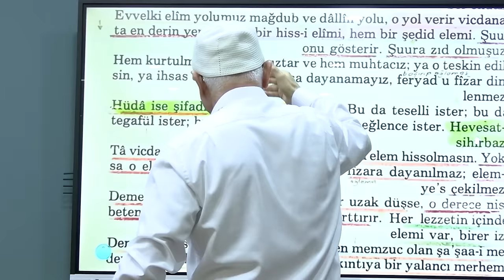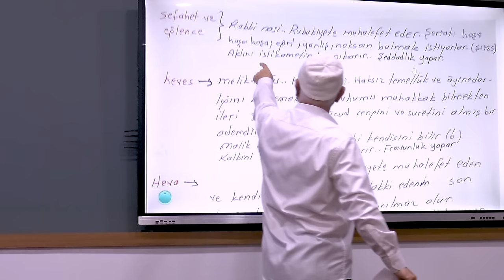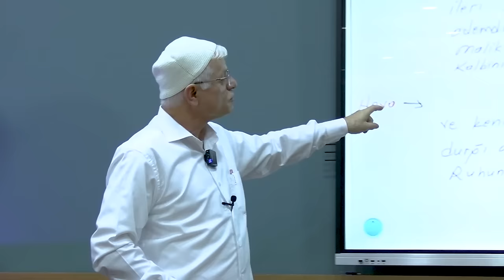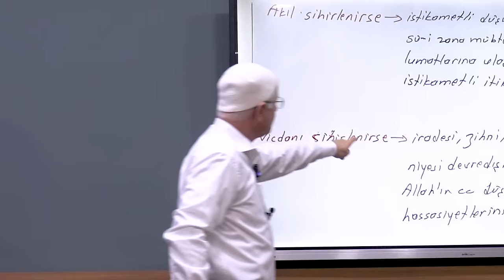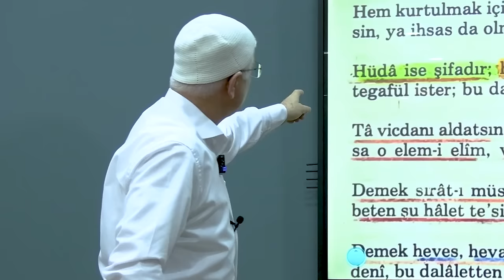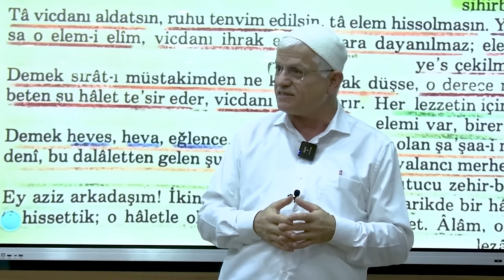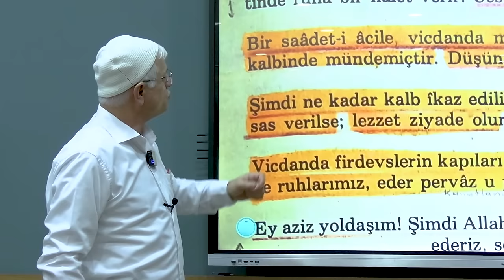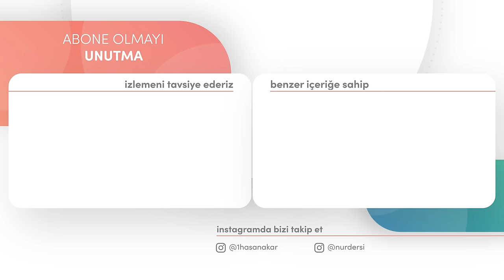SENİ SİHİRLEMELERİNE İZİN VERME! | İptal-i His (2.bölüm)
İptal-i His serimizde müstakil olmakla beraber seri bir destir, her derste farklı cihetlerle işliyoruz, not alınarak dinleyip çok istifade edileceğine inandığımız bir ders. Serinin ikinci dersinde  daha çok sihirlenme manası üzerinden işledik. Bizimle dersteki istifadelerinizi yorum kısmında paylaşabilirsiniz, her yorumu okuyup değerlendiriyoruz.